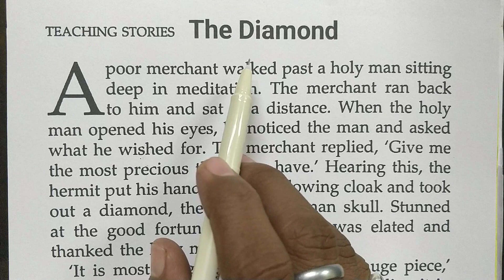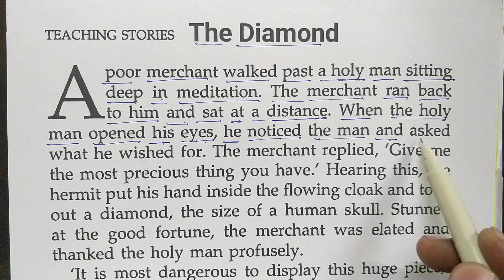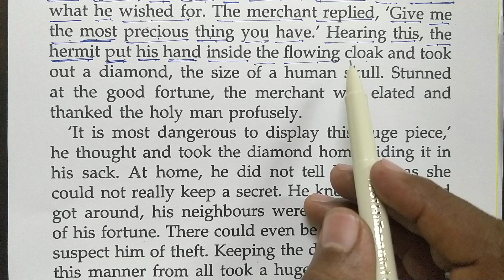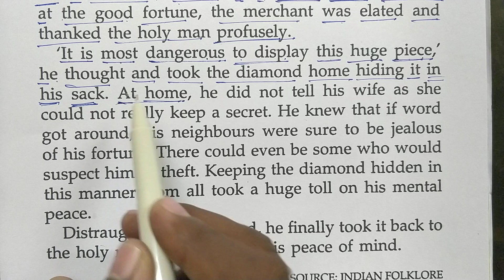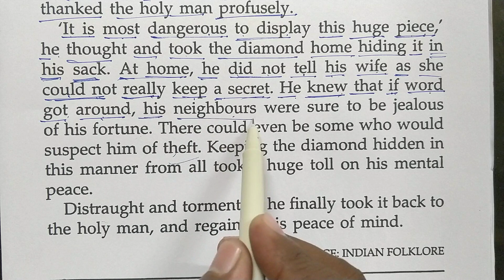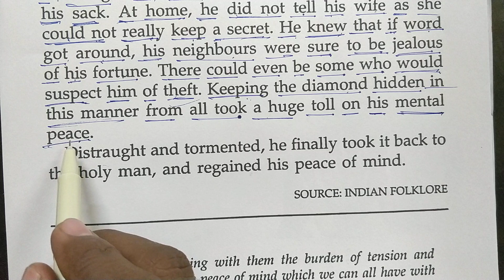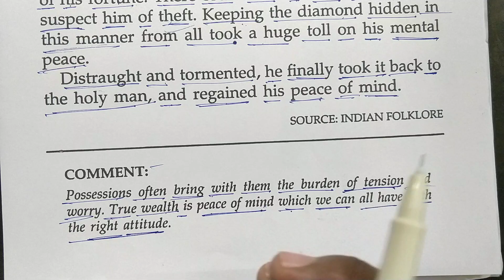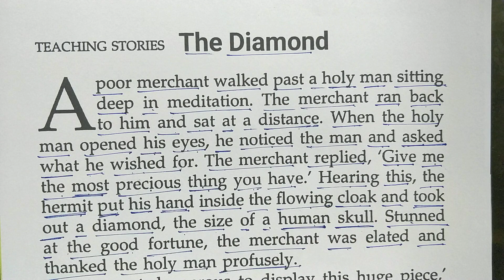Most Precious Thing ||इंग्लिश पढ़ना कैसे सीखें? English padhna kaise sikhe?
The Support ~ "सहारा"||इंग्लिश पढ़ना कैसे सीखें? English padhna kaise sikhe?
moral stories
 english story translation
english story for learning story
translate into english
translation kaise kare, english padhna kaise sikhen
इंग्लिश पढ़ना कैसे सीखे
इंग्लिश पढ़ना सिखाएँ
इंग्लिश पढ़ना सीखें